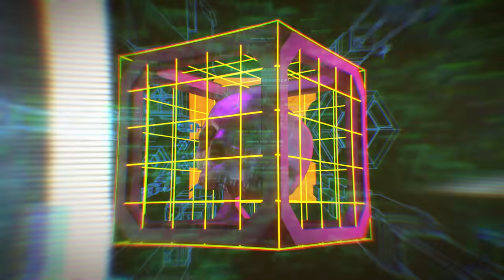4B & NvrLeft - DOPE (Lyric Video) [Ultra Music]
4B & NvrLeft - DOPE